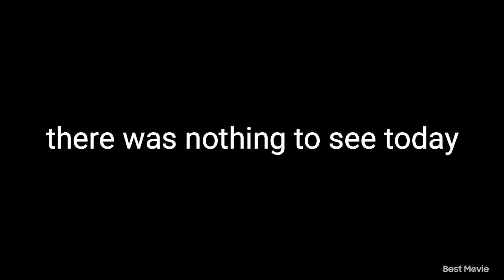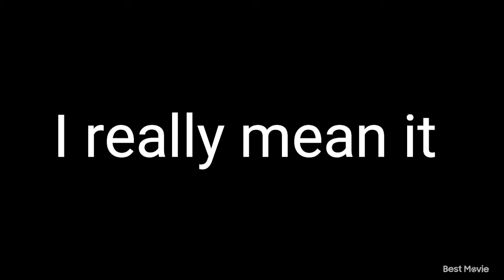Day 10: Leaving monson(there was something to see)